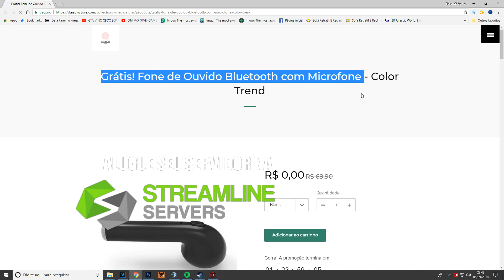ARK AFTERLIFE T2 ep.08 --- UM NOVO LOCAL!!